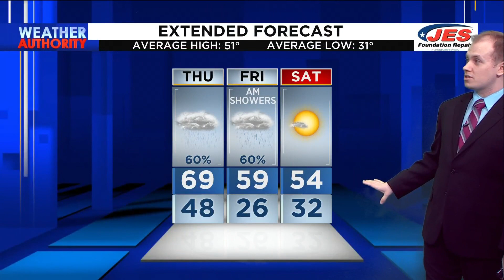Southwest, Central Virginia Weather | 5 p.m. – Feb. 15